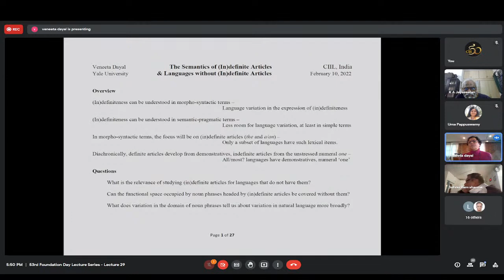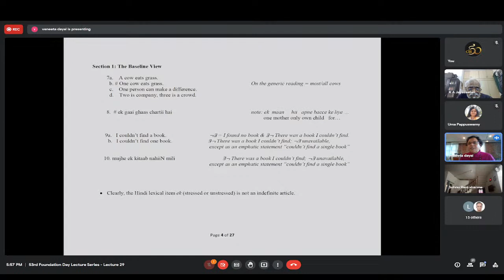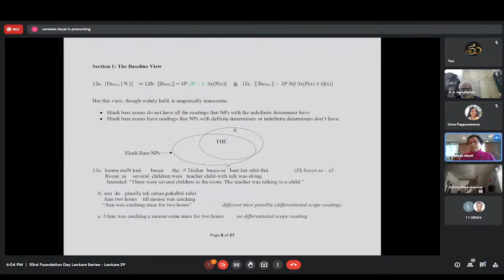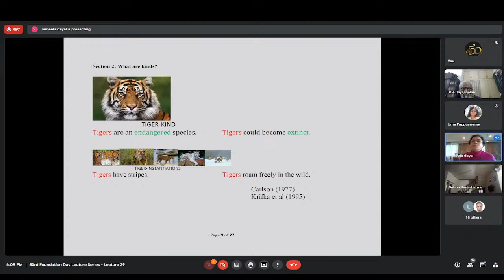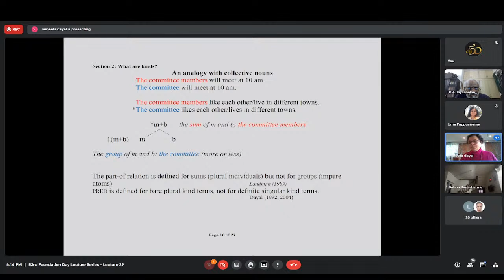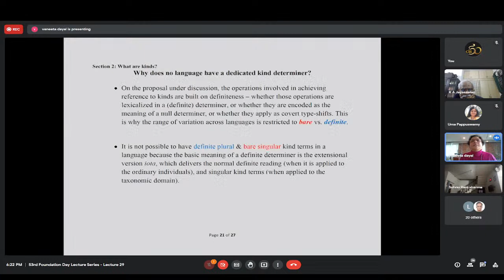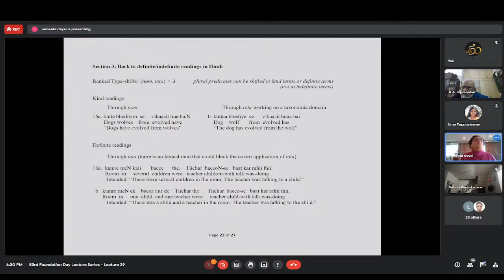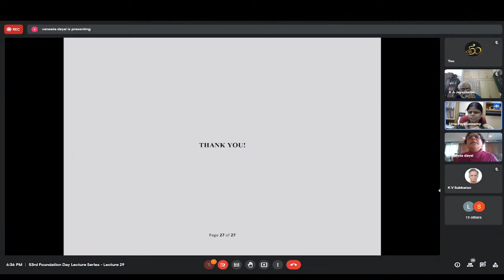53rd Foundation Day Lecture Series - Lecture 29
The Central Institute of Indian Languages invites you to 53rd Foundation Day Lecture Series - Lecture 29

 Speaker: Veneeta Dayal

 Topic: The semantics of (in)definite articles andlanguages without (in)definite articles